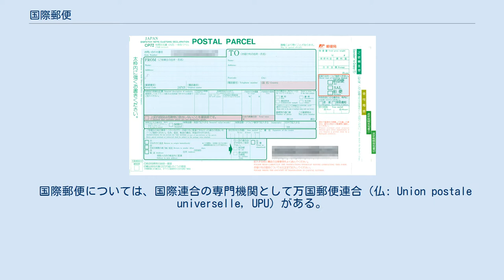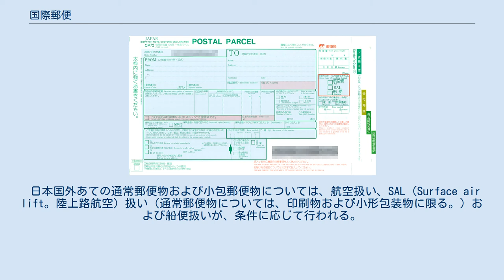国際郵便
国際郵便（こくさい ゆうびん、英: international post、仏: poste internationale）とは、「単一の国家等において指定された事業体が異なる地域」間における郵便」をいう。
 国際郵便については、国際連合の専門機関として万国郵便連合（仏: Union postale universelle, UPU）がある。
万国郵便連合においては、「万国郵便条約」をはじめとする各種の条約を採択しており、それらの条約に基づいて業務が行われる。
そのため、国際郵便ではフランス語または英語が使用されている。
 国際郵便で取り扱う郵便物は、普通、国際郵便物と呼ばれる。
国際郵便物は、種類に応じて、税関による検査を受けることもあり、配達までに必要な時間が増えることがある。
 日本における国際郵便の取り扱いについては、郵便法（昭和22年法律第165号）に基き総務省が監督する特殊会社である日本郵便株式会社（以下日本郵便）が条約上の「指定された事業体」にあたり、郵便法の「第2条 （郵便の実施）」に基き「郵便の業務」として国際郵便の業務を行う。
 日本郵便の「国際郵便約款」第1条第1項は、「外国にあて又は外国から到着する郵便物」を「国際郵便物」と定めている。
なお国際郵便約款第4条において、北方諸島（歯舞群島、色丹島、国後島及び択捉島をいう）は、「当分の間、外国とみなす」となっている。
 なお、「国際スピード郵便物」（EMS）と、「航空扱い」とした「小包郵便物」については、「郵便追跡サービス」の使用が可能である。
 国際小包の送付ラベル 日本郵便が「国際郵便約款」の第9条等において次の通り、国際郵便物について規定している。
 日本国外あての通常郵便物および小包郵便物については、航空扱い、SAL（Surface air lift。陸上路航空）扱い（通常郵便物については、印刷物および小形包装物に限る。）および船便扱いが、条件に応じて行われる。
 日本国外あての通常郵便物および小包郵便物については、条件に応じて特殊取扱が可能である。
 日本国内で国際郵便物の通関交換業務を取り扱う郵便局および過去に取り扱っていた郵便局は、下表のとおり。
 民営化前の取扱廃止局 民営化後の取扱廃止局